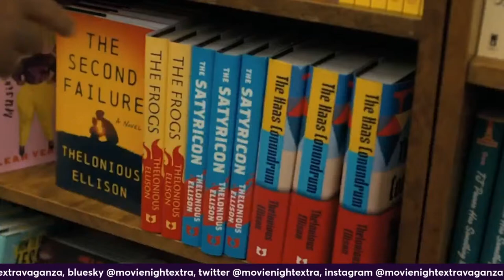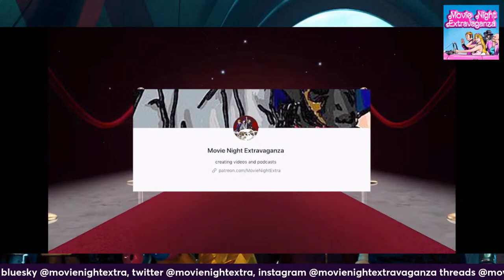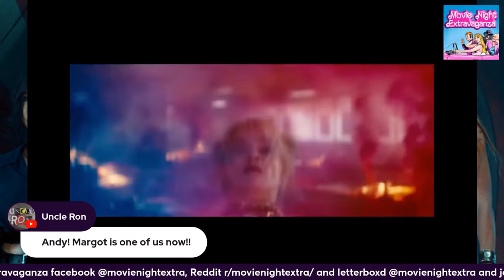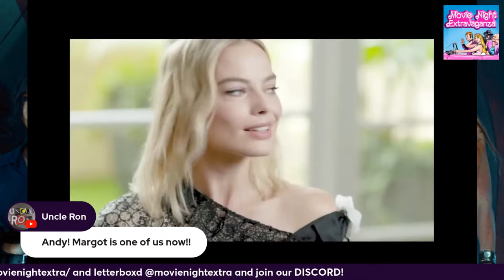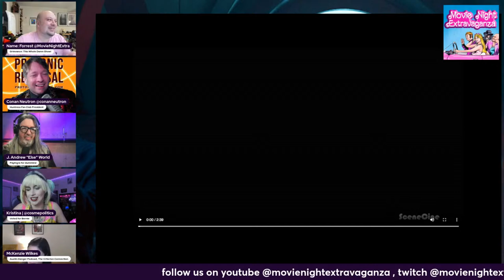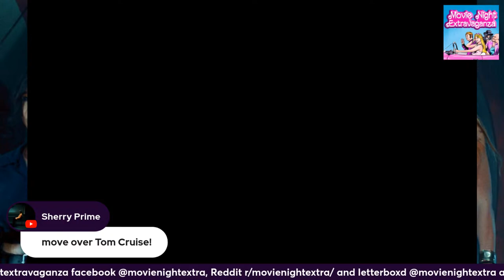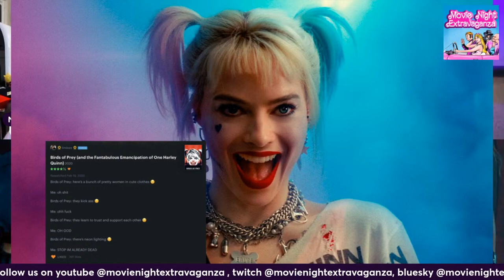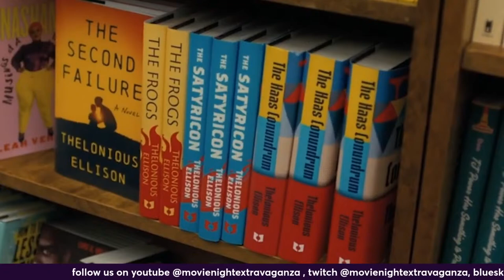Episode 210: Birds of Prey with McKenzie of Criterion Connection and Austin Danger Podcasts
Forrest, Conan Neutron, J. Andrew World, and Kristina Oakes are joined by McKenzie Wilkes of the Criterion Connection and Austin Danger Podcasts to talk about Birds of Prey

Conan Neutron has music available from Conan Neutron & The Secret Friends and could use music sales now more than ever.. OR if you want to become a Protonic Reversal patron